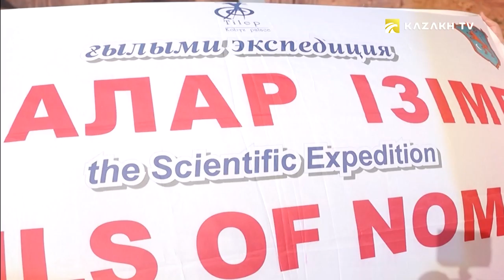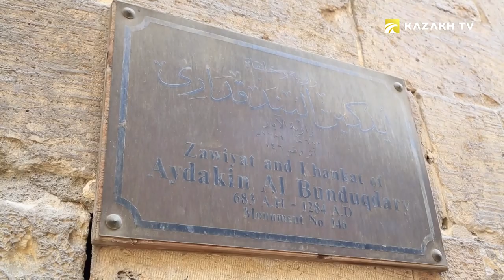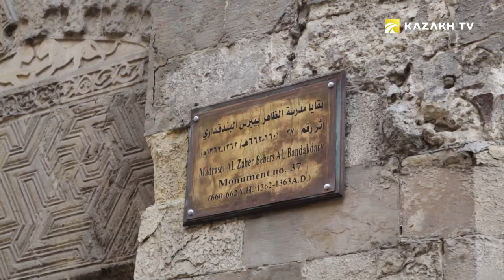Sultan Baibars and the Golden Age of Egypt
Trails of nomads #17

The period of Sultan Baibars reign is called the golden age of Egypt. What documents confirm this? Why did the Kipchaks get the right to change the fabric covering the Kaaba? Which of our ancestors resumed the work of the Al-Azhar Madrasa, an advanced Islamic educational institution that teaches four madhhabs?